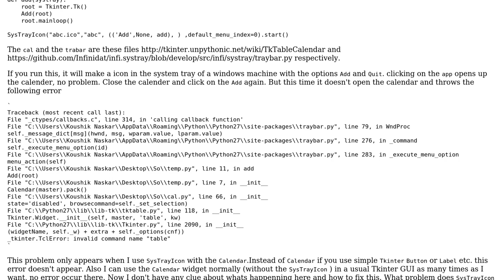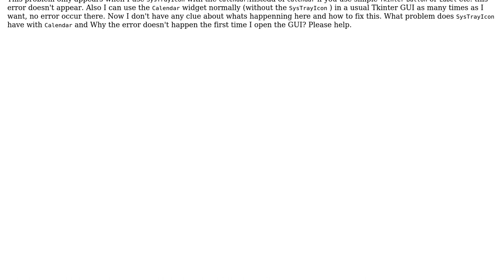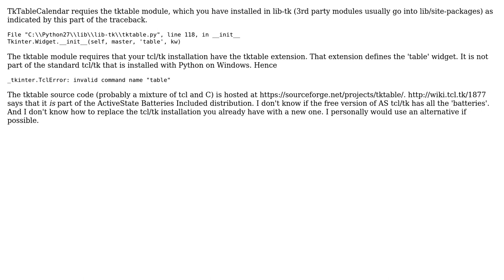tkinter.TclError: invalid command name "table"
With thanks & praise to God, and with thanks to the many people who have made this project possible! | Content (except music & images) licensed under CC BY-SA | Music | Images & others | With thanks to user Terry Jan Reedy user Eular and the Stack Exchange Network Trademarks are property of their respective owners. You are responsible for your own actions.